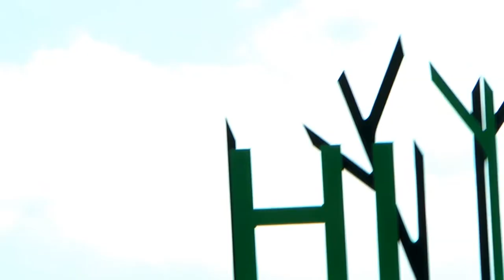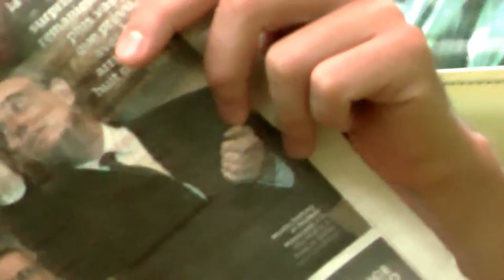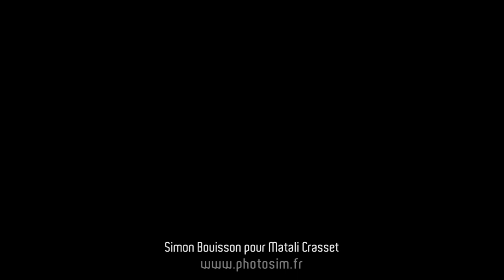matali crasset, Hi hotel, Nice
un film de Simon Bouisson autour du Hi hotel et la plage Hi beach dessiné par matali crasset à Nice